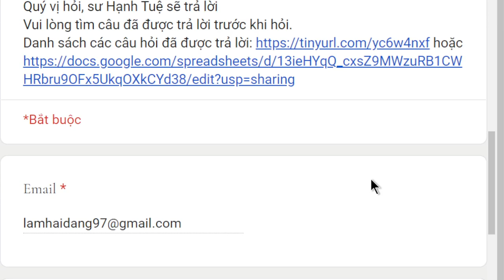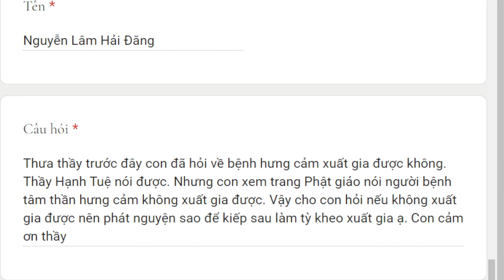1730. Cách gieo duyên để đời sau được xuất gia | Sư Hạnh Tuệ